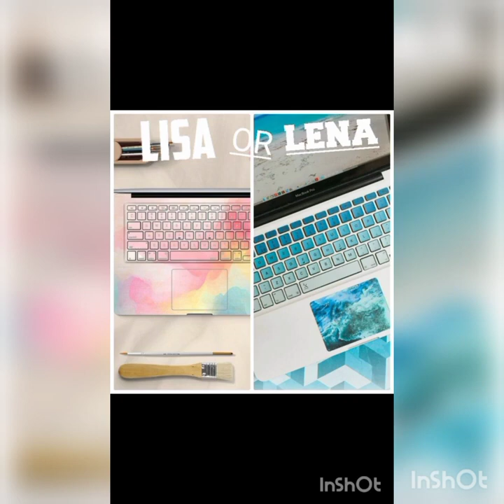20 October 2023